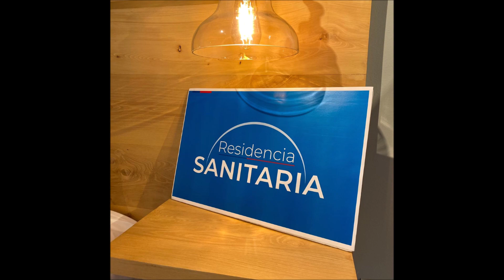resumen de noticias de sancarlosonline para este viernes 3 de julio de 2020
¡Buenos días!
Está lloviendo en San Carlos (comuna). El pronóstico para hoy viernes 3 de julio de 2020, indica una máxima de 11º y una mínima de 4º.
Este es un breve resumen de noticias del diario electrónico SanCarlosOnLiine   para esta jornada.

Saludo de la Municipalidad en el 220° aniversario de la fundación de San Carlos
Un día 3 de julio del año 1800, el entonces Gobernador del Reino de Chile e hijo de la ciudad de Baena, España, Joaquín del Pino de Rozas y Negrete, firmaba el decreto de fundación de la Villa de San Carlos de Itihue.

En prisión preventiva tres sujetos formalizados por tráfico de drogas en San Carlos
En prisión preventiva quedaron la tarde de este jueves, tres individuos,   quienes fueron formalizados por tráfico de drogas, en San Carlos, información que proporcionó la fiscalía.

Subsecretaria Daza inauguró residencia sanitaria en visita a Ñuble
La titular de Salud Pública, Paula Daza, anunció además la apertura de dos nuevas residencias sanitarias para las localidades de Bulnes y Quirihue. Este jueves  dio el vamos a la primera residencia sanitaria en San Carlos.
Incendio consume sala cuna en Chacay, al norte de San Carlos

Un incendio cuyo origen es desconocido hasta el momento, se originó  un incendio  pasada la una de la madrigada de este viernes, y afectó a dependencias educacionales de la vecina comuna de Ñiquén.

Caza ilegal de cisnes de cuello negro es denunciada a la justicia
• Solo las alas de 2 ejemplares de esta ave en peligro de extinción fueron encontradas en la desembocadura del río Itata. Una denuncia ante el Ministerio Público solicitando investigar la cruenta matanza de 2 cisnes de cuello negro en la desembocadura del río Itata durante el reciente fin de semana largo, realizó este jueves  el Servicio Agrícola y Ganadero de la Región de Ñuble.

Concluye  el resumen de las principales noticias que trae hoy el diario electrónico SanCarlosOnLine . Que tenga una buena jornada!